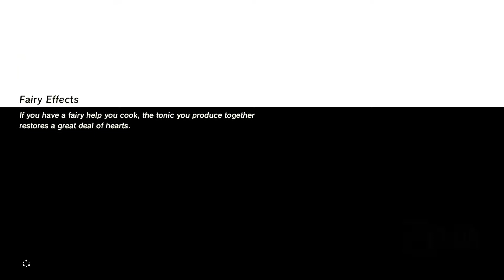Let's Play Breath of the Wild - RedRun Episode 95: Full Remembrance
Redmond plays through The Legend of Zelda: Breath of the Wild on a blind run!

The Legend of Zelda: Breath of the Wild and all associated materials are owned by Nintendo.